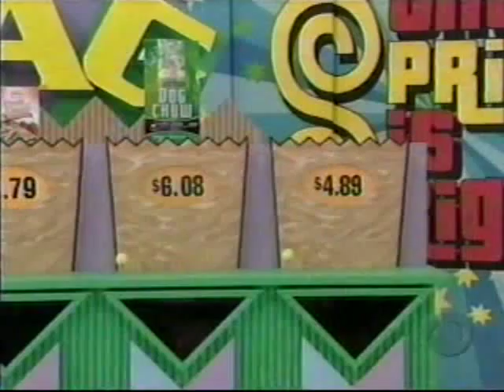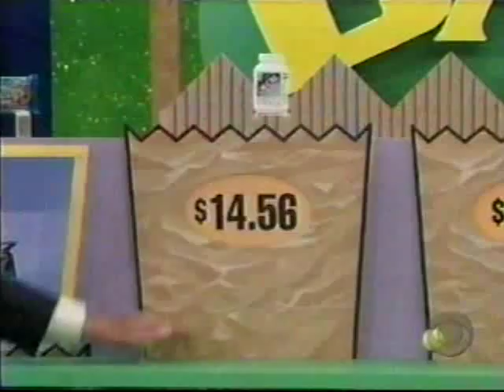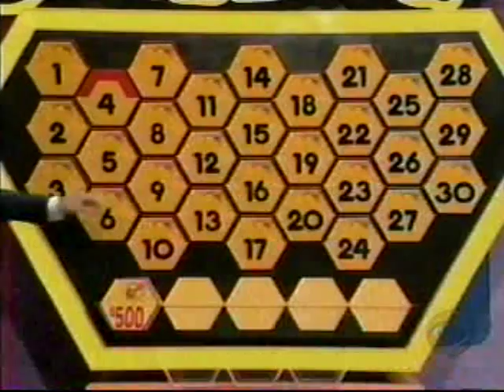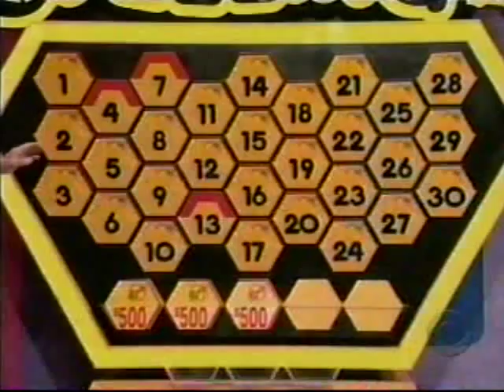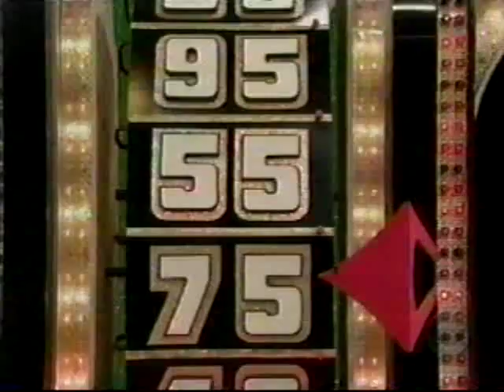The Price Is Right 9/30/05 Part 2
This had the end of It's In The Bag to the 4th one bid item.  Note: I'm doing some of the woofing.